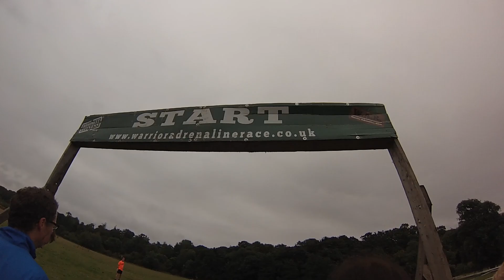Warrior Adrenaline Race September 2016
Regiment Fitness Warrior Adrenaline Race September 2016.